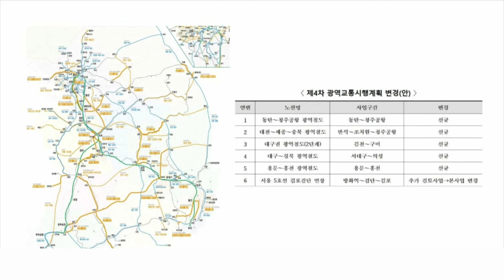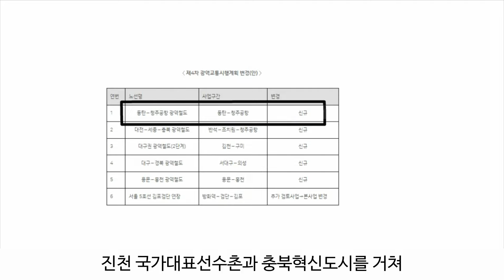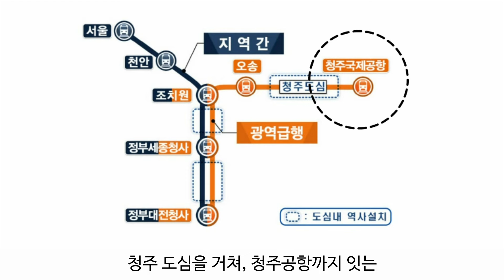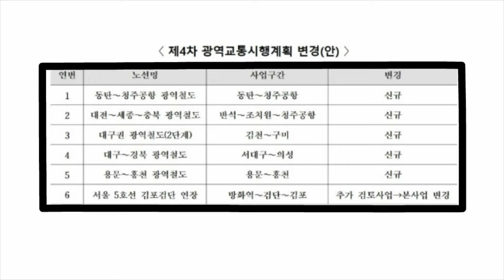5호선 연장 대광위 본사업 추진...속도내는 6대 광역 철도망 노선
국토교통부 대도시권광역교통위원회가
'제4차 대도시권 광역교통시행계획 사업에 6개 사업을
추가, 변경하는 방안을 마련했습니다.

1. 서울 5호선 검단 김포 연장 (본사업 추진)
2. 동탄∼청주공항 광역철도
3. 대전∼세종∼충북 광역철도
4. 용문∼홍천 광역철도
5. 대구권 광역철도(2단계)
6. 대구∼경북 광역철도